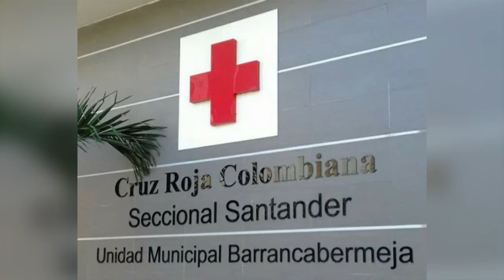La Cruz Roja abre inscripciones del programa Infantiles y Prejuveniles